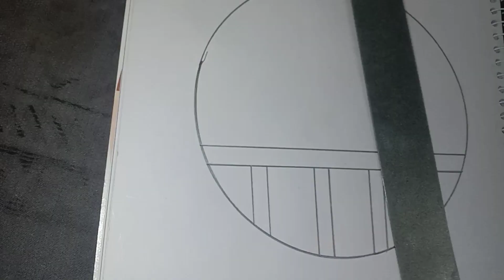Circle Drawing - Drawing of Nature - Easy Pencil Sketch Scenery Drawings nowshin art academy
Circle Drawing - Drawing of Nature - Easy Pencil Sketch Scenery Drawings - Circle Art Prophec - Arts

Hello friends iss video mein meine apko easy pencil sketch scenery in circle drawing bnakar dikhaya hai

circle art
circle drawings
drawing pictures
drawing scenery
drawing circle
easy drawing
circle drawing design
krishna pencil drawing images
cartoon sketch
pencil drawing birds
scenery in circle drawing
scenery drawing in circle with colour
scenery drawing in circle easy
scenery painting in circle
pencil sketch scenery in circle
nature scenery drawing in circle
pencil circle drawing
pencil circle drawing easy
pencil circle
pencil drawings
pencil art
pencil drawing
twilight scenery drawing
a love tree in a circle
art
Art Prophec

Song
Outlaw's Farewell (part I)
Artist
Reed Mathis
Album